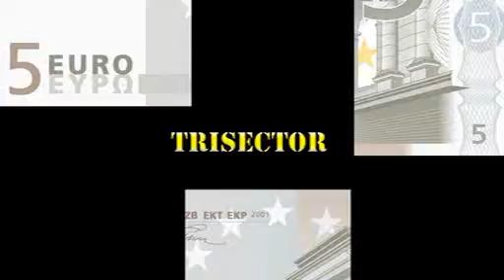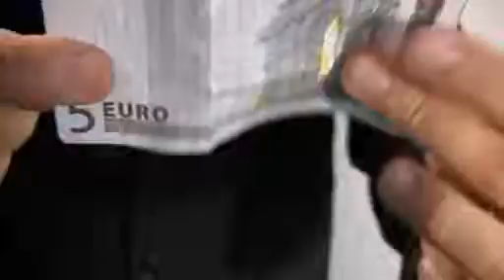TRISECTOR - Giochi di prestigio by Mondomagia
Una grande illusione da close-up!
Questa è una versione da tavolo della famosa illusione della donna tagliata, ma sarà una banconota ad essere tagliata. La banconota rimane a vista tutto il tempo; durante il taglio e la ricomposizione il pubblico vede ogni cosa.
Trisector è un gioco che amerete eseguire sempre: l'ingegnoso bauletto fa tutto il lavoro per voi